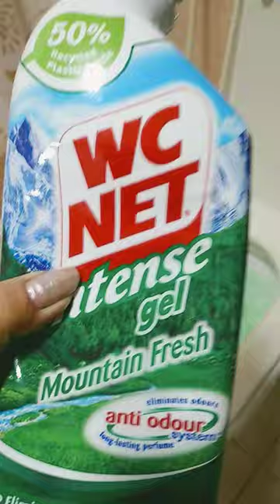wc net intense gel wash!